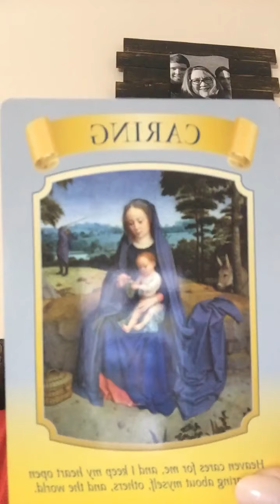Recalibrate and Tribe Up!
Bolster your support system by adding new friends who are like minded to your life!  Let’s get through life TOGETHER.